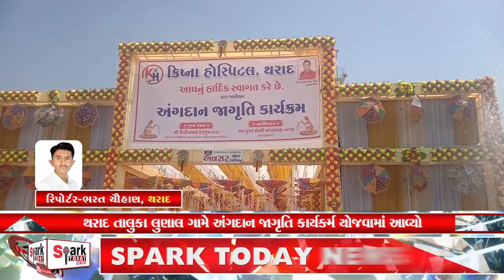થરાદ તાલુકા લુણાલ ગામે અંગદાન જાગૃતિ કાર્યક્ર્મ યોજવામાં આવ્યો 2022 | Spark Today News Vadodara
થરાદ તાલુકા લુણાલ ગામે અંગદાન જાગૃતિ કાર્યક્ર્મ યોજવામાં આવ્યો